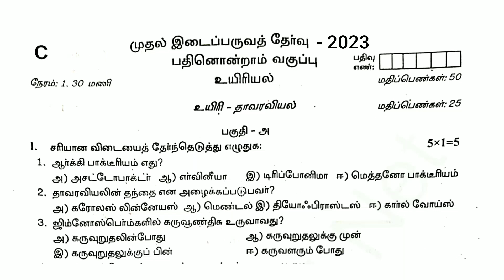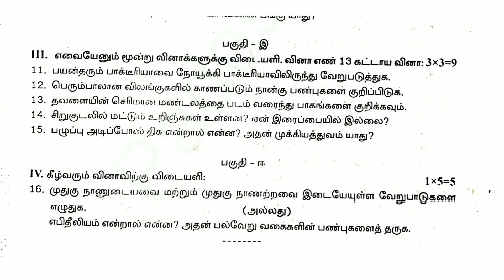11th Biology first midterm exam 2023 Tamil medium || Model question paper 2023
11th Biology first midterm exam 2023 Tamil medium  || Model question paper 2023